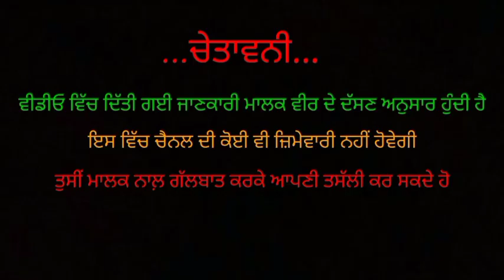Mahindra DI575 for sale new ਟਾਇਰ ਸਸਤੇ ਮੁੱਲ ਦਾ ਕੰਮ ਹੋਇਆ ਸਾਰਾ